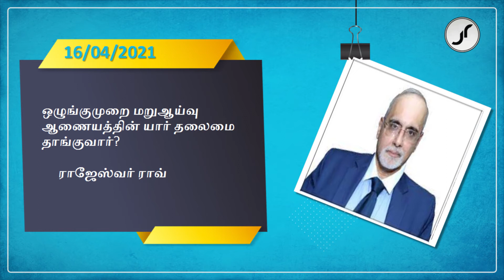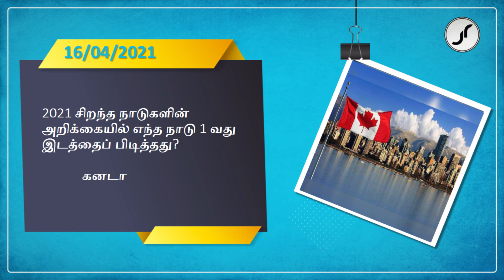Current Affairs | 16 April 2021 | Just Rise Academy